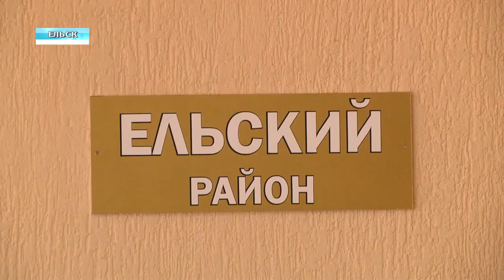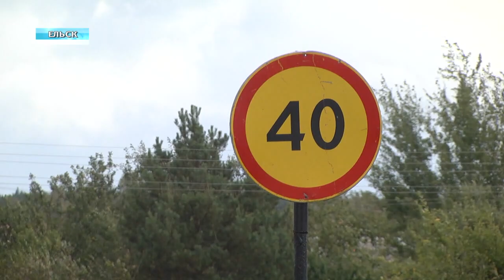Геннадий Соловей в Ельском районе